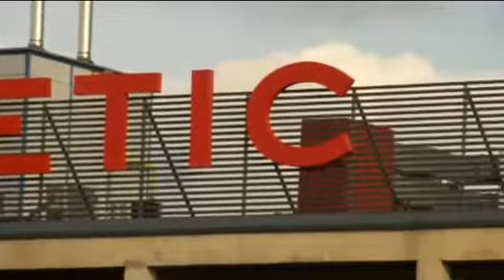Manchester United v Athletic Bilbao preview1213